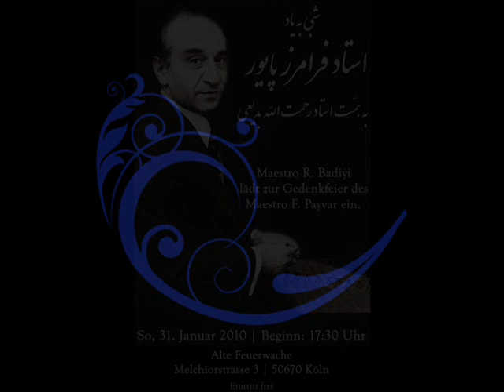Classical music from Iran - Great Master of Santûr - Faramarz Payvar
Faramarz Payvar (en persan: فرامرز پایور), né le 10 février 1933 à Téhéran et mort dans cette ville le 9 décembre 2009, est un musicien et compositeur iranien. C'est un grand maître du santûr moderne.

0:00 :
10:18 :
17:56 :
22:48 :
27:44 :
32:28 :